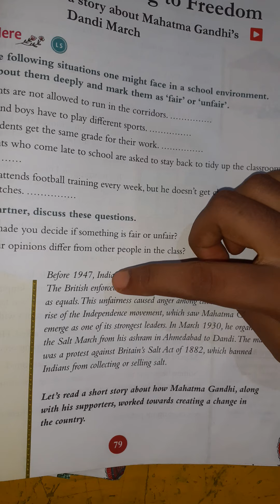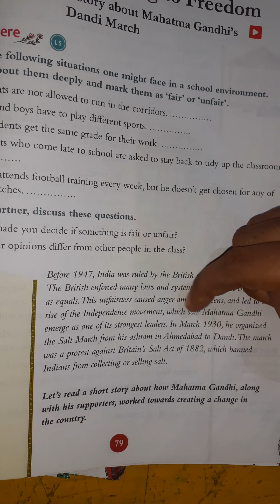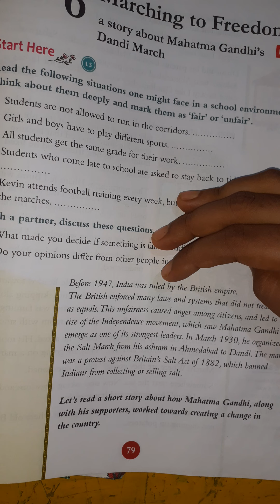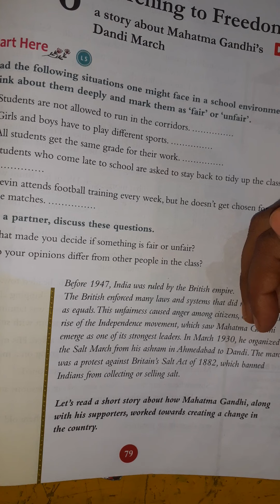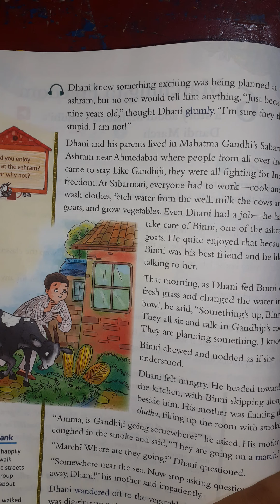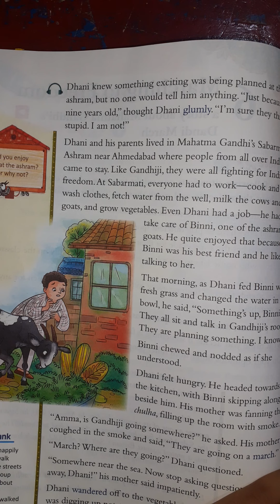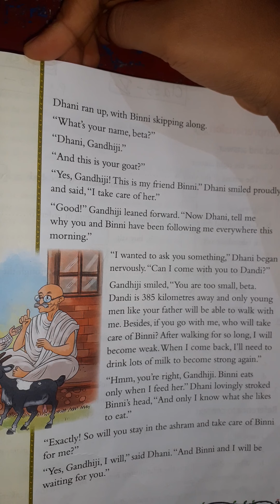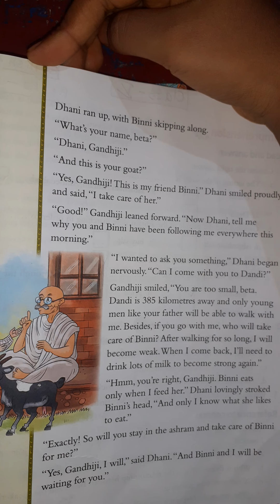English2 Class5 22-09